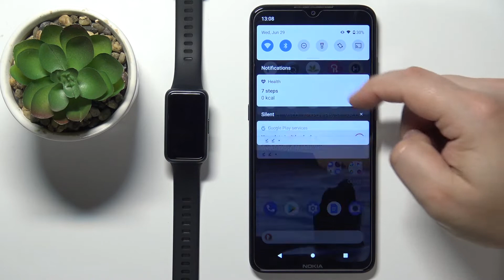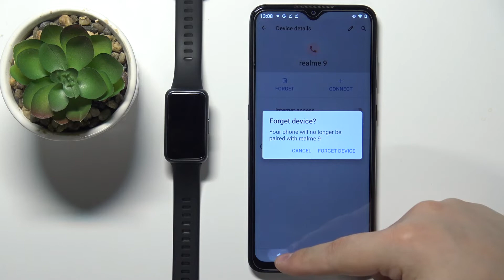Huawei Band 7 - How To Unpair From Android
if you want to unpair Huawei band 7 from android device, with this tutorial you can learn how to do it. By following our Instructions video you'll see how to easly delete Huawei band 7 from smartphone with android. You can find more useful guides on our YouTube channel HardReset.Info! if you have any problem with any kind of device like Smartphone, Smartwatches, Headphones, Routers, Smart TV, etc... solution should be there! We would appreciate to see you Like and comment this video, at the end make sure that you subscribe to our channel as it helps us with making future guides, Cheers!

How to unpair Huawei band 7 from Android smartphone?
Unpairing android from Huawei band 7 ?
How to disconnect Huawei band 7 from android phone ?